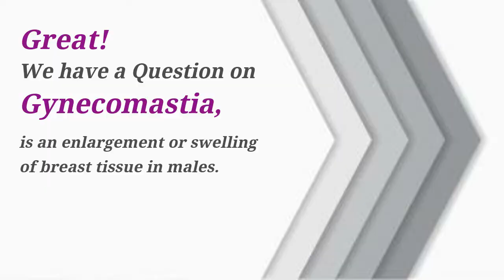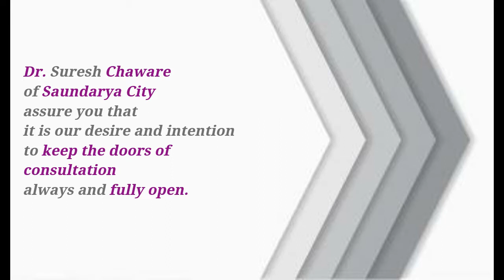Saundarya City - Gynecomastia Explained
Gynecomastia is an enlargement or swelling of breast tissue in males. It is most commonly caused by male estrogen levels that are too high or are out of balance with testosterone levels. Dr. Suresh Chaware Explains .